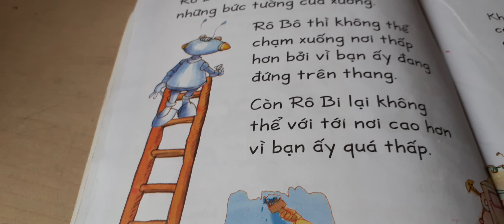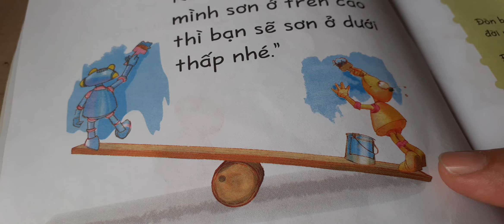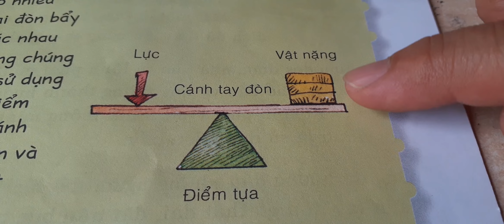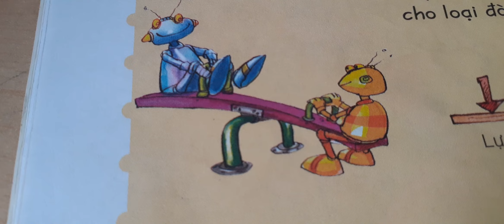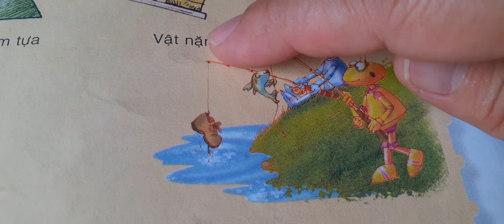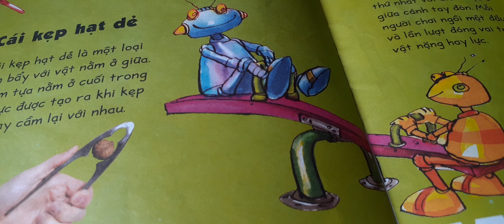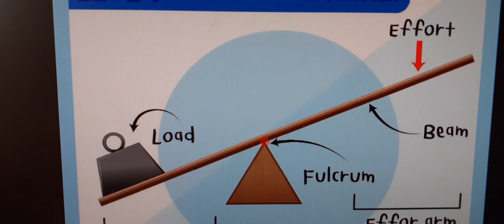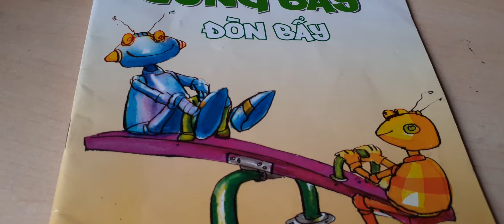Khoa học: Đòn bẩy và các loại đòn bẩy - từ vựng tiếng anh : lever, fulcrum, load, effort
Đòn bẩy và các loại đòn bẩy - từ vựng tiếng anh : lever, fulcrum, load, effort
Mời các bạn cùng nghe chuyện của Robo và Robi để tìm hiểu về đòn bẩy nhé!
Đòn bẩy rất thường được ứng dụng trong đời sống. Đòn bẩy (lever) gồm thanh đòn hay còn gọi là cánh tay đòn (beam or arm lever), nó tựa lên một cột chống gọi là điểm tựa (fulcrum). Bạn có thể đẩy lên hoặc kéo xuống một đầu cánh tay đòn để di chuyển đầu có đặt vật nặng bên kia, được gọi là lực (effort)...